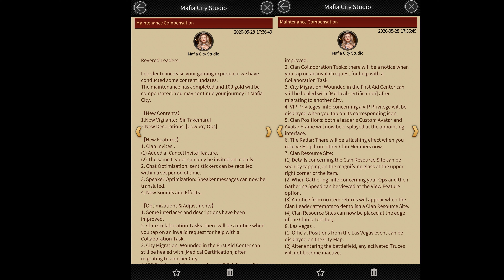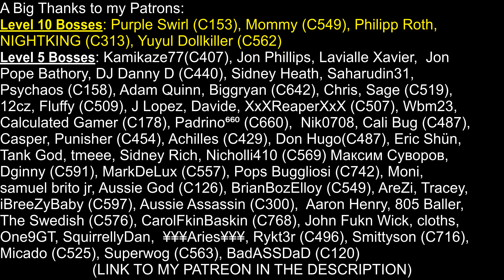Sir Takemaru Update - Mafia City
Here's a video talking about the May 28th Update when Sir Takemaru & the Cowboy Combine ops were added to the game.